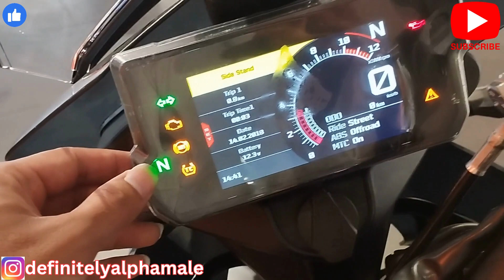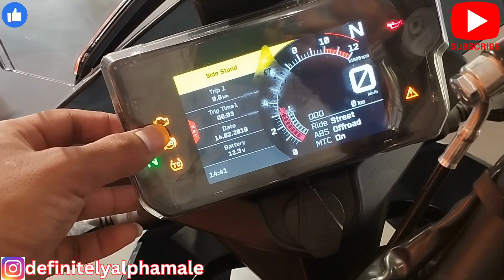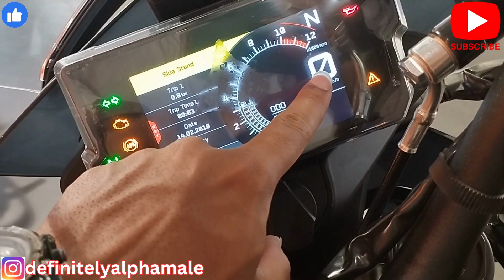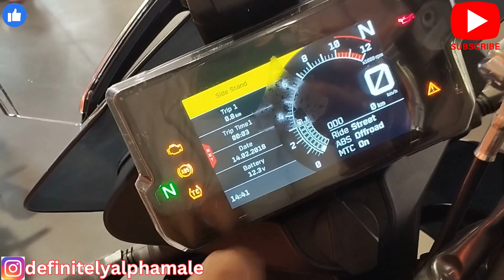2023 KTM ADVENTURE 390 CC FULL REVIEW II OFF ROADING BHI ON ROADING BHI II PRICE,MILAGE WITH COOLENT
2023 KTM ADVENTURE 390 CC FULL REVIEW II OFF ROADING BHI ON ROADING BHI II PRICE,MILAGE WITH COOLENT

2023 KTM ADVENTURE 390 FULL DETAILED REVIEW,WITH NEW PRICE II BETTER THAN ROYAL ENFIELD HIMALAYAN ?

ISS VEDIO MAIN MAINE DETAILED MAIN KTM ADVENTURE 250 KE
BARE MAIN DETAILED MAIN BATAYA HAI

VEDIO PASAND AYE TOH LIKE KAR LENA

PRICE MILAGE PERFORMANCE OR BAHUT KUCH
EK BAR POORA VEDIO DEKHO MAZA AJAEGA

EK BAR DEKHLO SAMAJ MAIN AJAYAGA II

OR KUCH PUCHNA HAI TO COMMENT KARDENA
VIDEO KO LIKE KAR LENA
OR BELL ICON PAR CLICK KAR DENA

BHAI KO SUPPORT CHAHIYE AAP LOGO KA

INSTAGRAM PAR FOLLOW BHI KAR LENA
definitelyalphamale

ALPHA MALE
ALPHA ARMY
SA